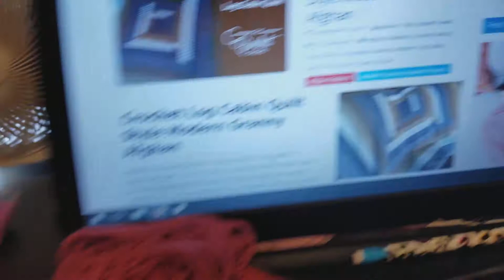What I am working on